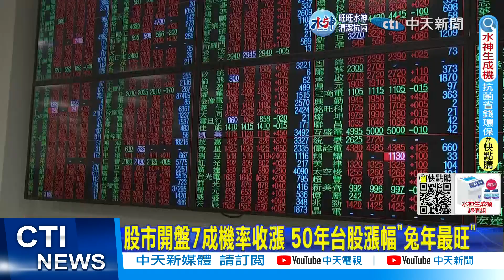【每日必看】股市開盤7成機率收漲 50年台股漲幅"兔年最旺" 20230129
明天 (30日) 是台股開市，有人統計過去50年，各流年生肖平均漲幅，結果就是兔年最旺，平均漲幅高達51.65%，這代表今年兔年股市會超旺嗎，有專家預測，受美國股市影響，台股明天有望開出紅盤，七成機率會收漲